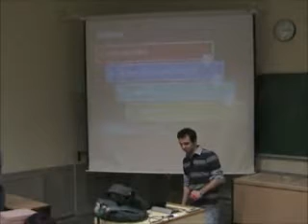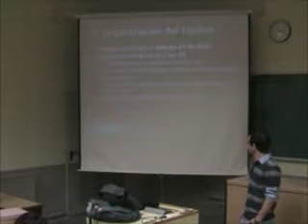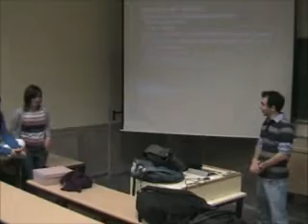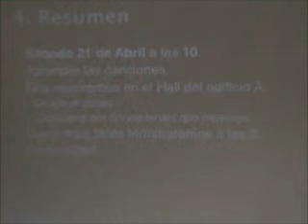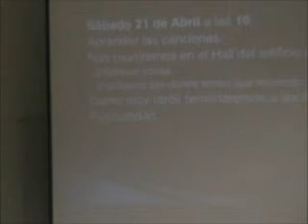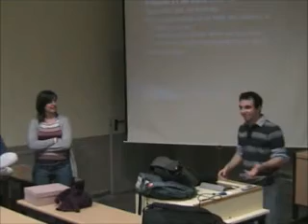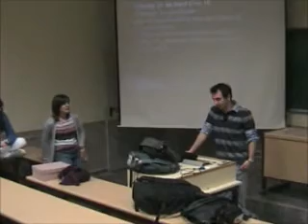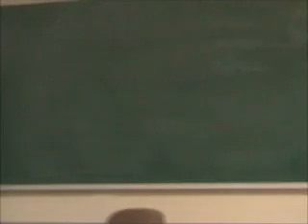Presentación Lipdub ETSIT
Aquí tenéis la presentación de la presentación del Lipdub para aquellos que no pudisteis venir.